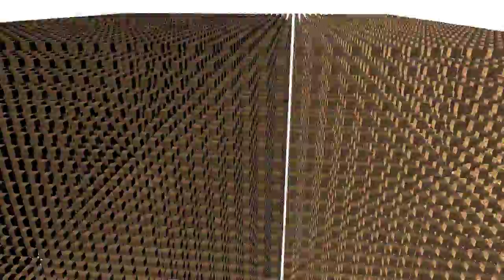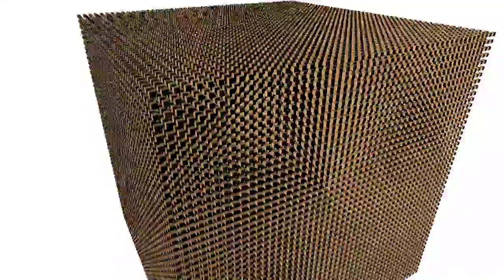Honours Project 2012-13 Demo XPR Instancing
A demonstration of hardware instancing as supported by the XPR engine. This sample renders 125.000 boxes using only one model with multiple positions. Sample demo of a script based real time rendering engine developed as part of an Honours Project by Alexandru Ghitescu-Hrin at the School of Computing Science and Digital Media at Robert Gordon University